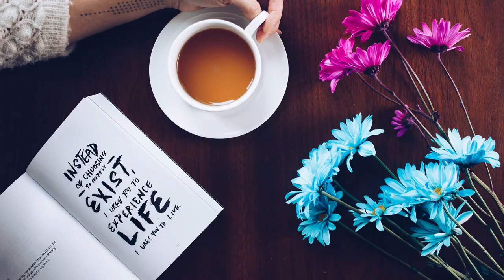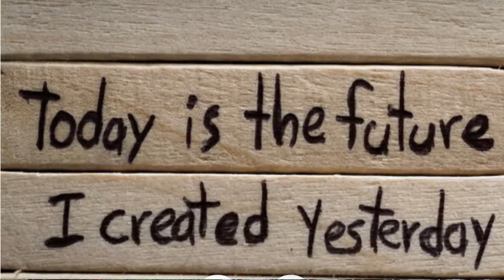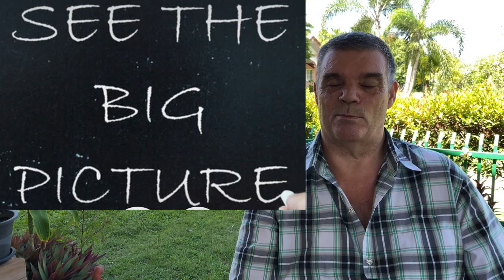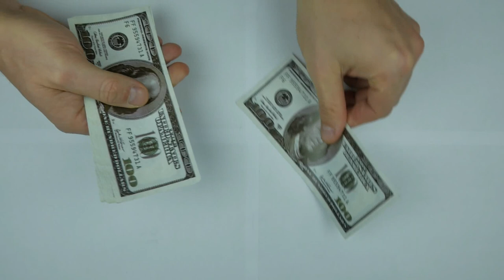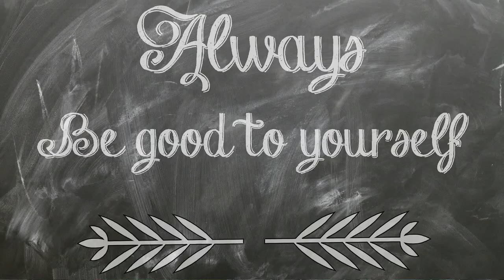Living Your Best Life Are You Doing This Live Your Best Life New Video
Living your best Life are you doing this how to live a great life

This video is all about Living your best Life are you doing this
-Live your best life you only get one chance to live your best life
-are you living life treat every day as if it was your last because we are not guaranteed tomorrow.
-is this your best life can you do better its your life make it your best life.

 Something I observed when I was researching details on Living your best Life are you doing this was the absence of pertinent information.
Living your best Life are you doing this however is an subject that I know something about. This video for that reason should matter and of interest to you.
Have I responded to all of your questions about Living your best Life are you doing this?
People who searched for Live your best life also searched for are you living life.